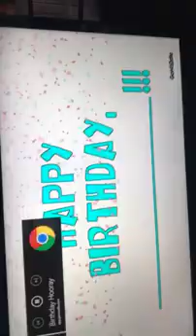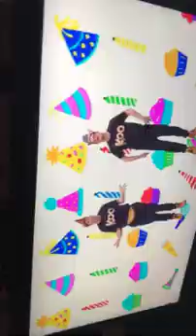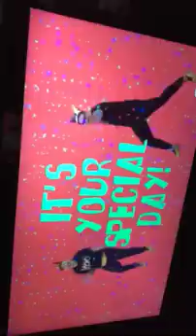Happy Birthday Teddy!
Dance with Teddy for his birthday!